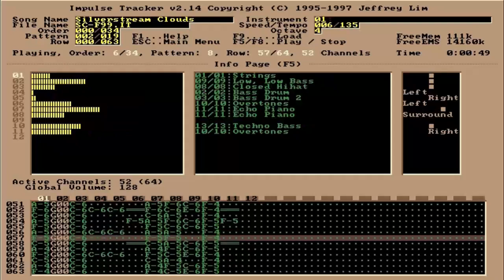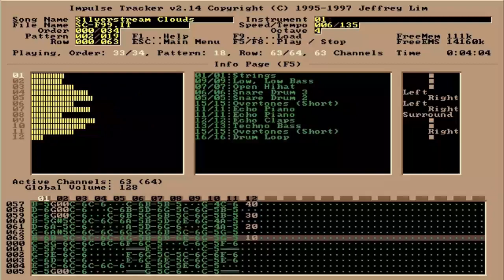Axis / Fallon - Silverstream Clouds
One of my very early songs composed/arranged in Impulse Tracker 2.14! Silverstream Clouds was completed in December of 1999.

Time for some more tracker music, this one's from right before Y2K, too! Silverstream Clouds is one of a few songs where I departed from the standard song progression in favor of an A-B-C sequence. (Though technically it goes A-B-A-C for this track!) Not much else to say about this one other than I have no idea why I never got around to remaking this track in FL Studio like I did with other songs. I've always liked this song, too so maybe I'll have to remedy that lapse in past me's judgement! XD

Like this track?

Special thanks to Jazzypanda for his wonderful support in making uploads like this possible!